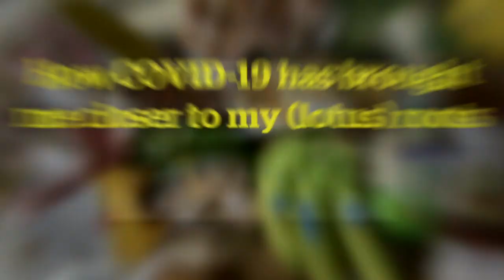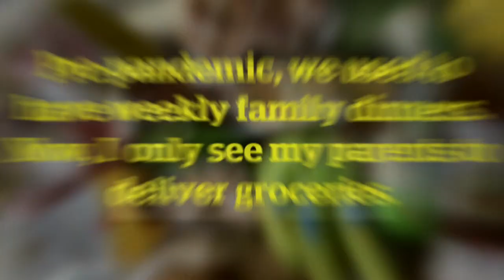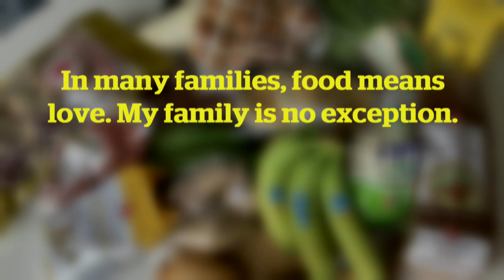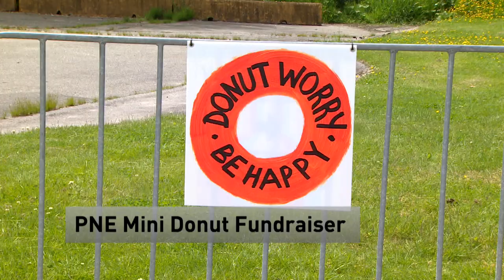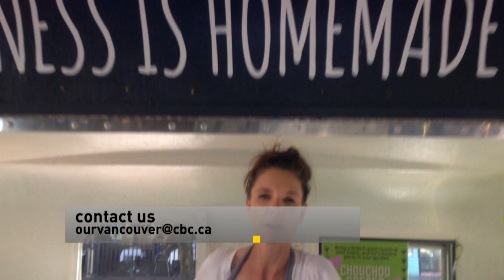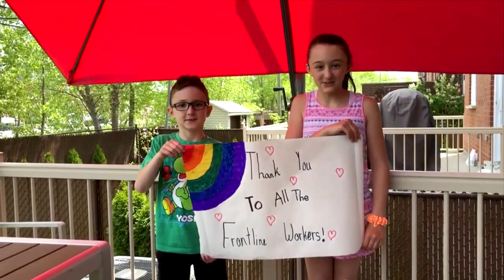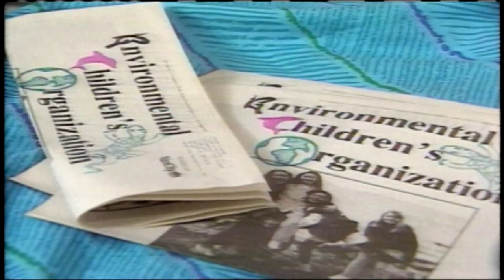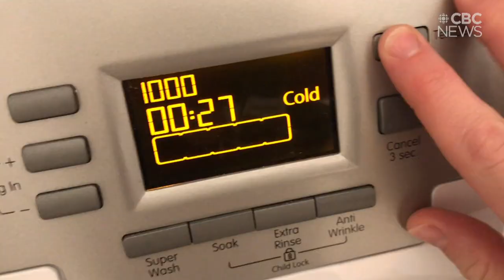Haida artist documentary emphasizes harmony with nature, B.C. teens publish cookbook | Our Vancouver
Robert Davidson's work reinforces our need to be in harmony with the natural world, and Kelowna's Abigail Langford pens "Chef Junior" with a group of friends. This is Our Vancouver with Gloria Macarenko.